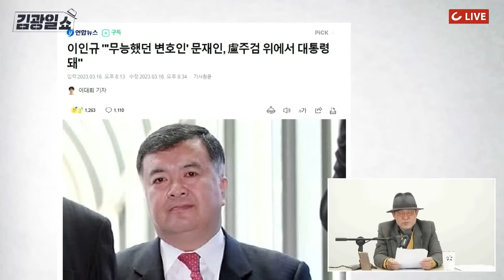[김광일쇼] "무능한 변호사 문재인, 盧 변호때 의견서 한장 안내...노무현 주검에 거짓 재단 만들어 대통령 돼" 회고록서 폭탄 발언 쏟아낸 수사 검사